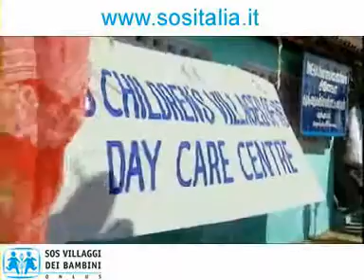India: una casa, una barca e il sorriso dei bimbi!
Dopo la desolazione, questo piccolo villaggio in India è rinato grazie all'intervento di SOS Villaggi dei Bambini: un nuovo centro di accoglienza, una nuova barca per tornare a pescare, un nuovo sorriso sul volto dei bimbi. Adotta un bambino a distanza sul sito SOS Italia, è bello donare felicità :)